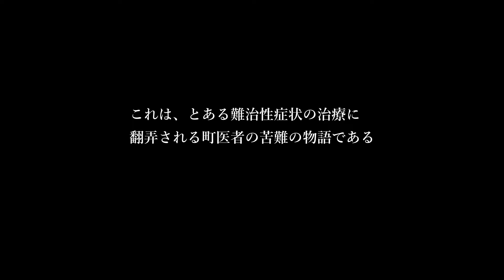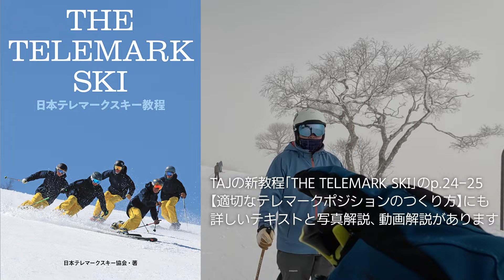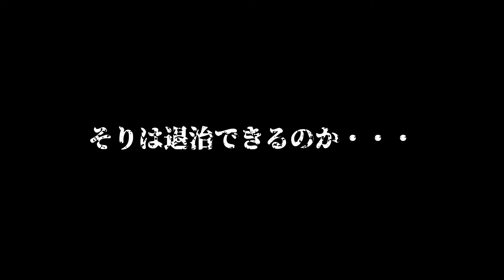テレマークスキー インストラクターの能力の限界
滑走時の悪い癖は例外なく全スキーヤーが抱える問題。これを克服した人間はこの世に存在しないし、これからも現れることはない。
その恐ろしい病魔と日々向き合い戦い続けるのがインストラクター。

ニセコヒラフテレマークスキースクール
イメージワークス

Certified Telemarkski school of TAJ(Telemarkski Association of JAPAN)
From your first timers turns on easy terrain to Advanced back country powder Our TAJ certified Instructor will give you heel free sking technique.

確実な上達を目指すプライベートスクールです。ＴＡＪ公認指導員によるレッスン。
初級者には「不安定さ」を感じない技術を伝授。
上級者のレベルアップ、滑走限界を引き上げます。
１コマ（１時間）からレッスン時間を自由に選べます。指導員を目指す方のためのレッスンもあります。
ＴＡＪテレマークスキー技術検定実施校です。